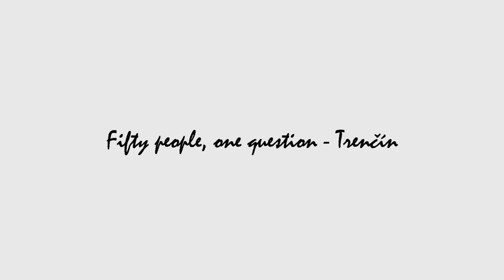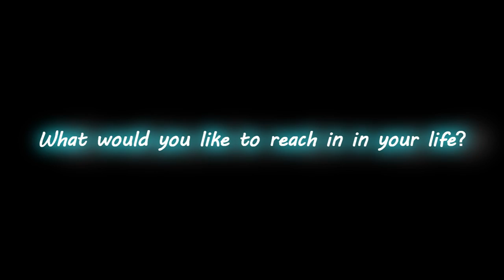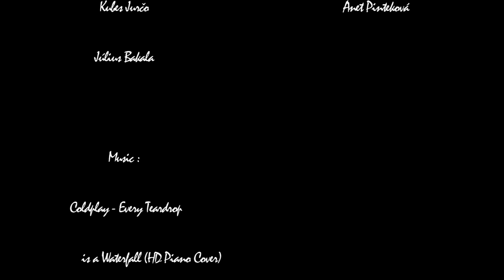50 Ľudí, 1 otázka - Trenčín (english subtitles)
Project: Fifty People, One Question
People: 50 unique human beings:)
Question: 'What would you like to reach in your life?'
Place: Trenčín, Slovakia

Story:
After watching their video called, 'Before the end of today, what would you wish to happen?,' we asked ourselves what would be the answer here, in a little big country in the heart of Europe, Slovakia. Those 50 people in the video had just one thing in common. They were in Trenčín in a certain time, but all of them gave us very special and, many times, inspirational answer as you see in the video...Well, and what would be your answer?